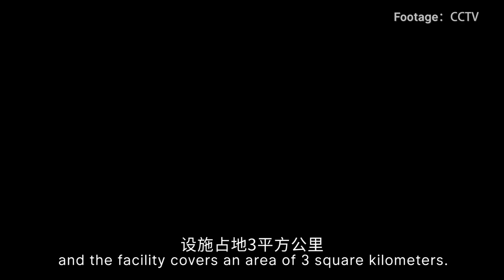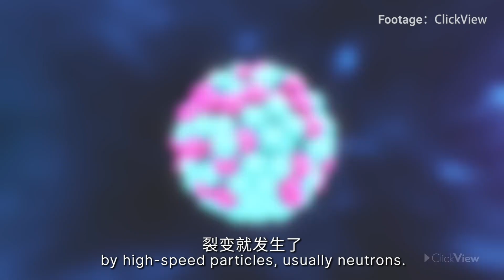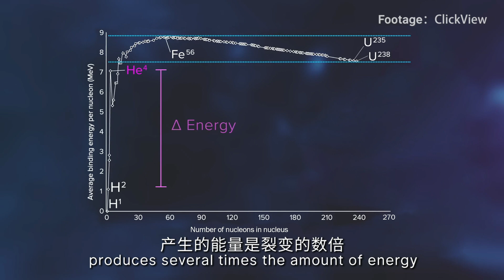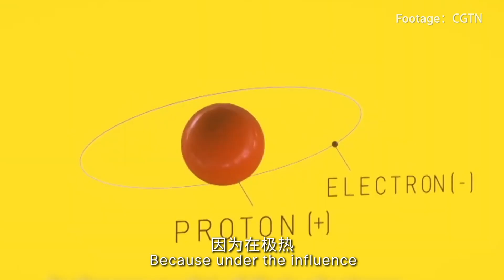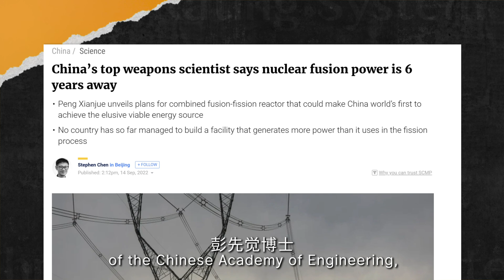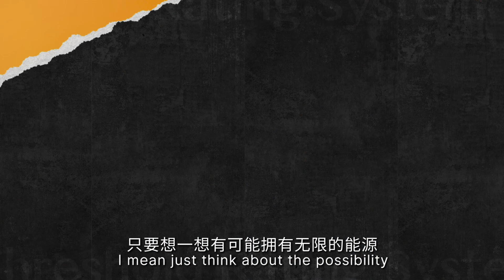This SUN is also Made in China? | THRESHOLD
00:00 China launched an artificial sun？
01:27 Nuclear fussion
03:27 How to reach 100 million degrees Celsius？
04:57 How to maintain the temperature？
06:07 Threshold rating